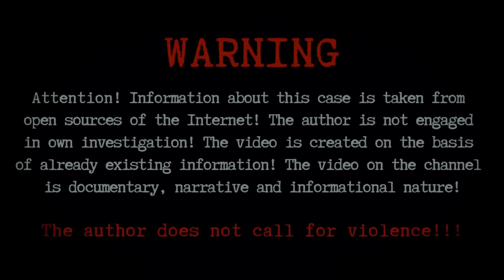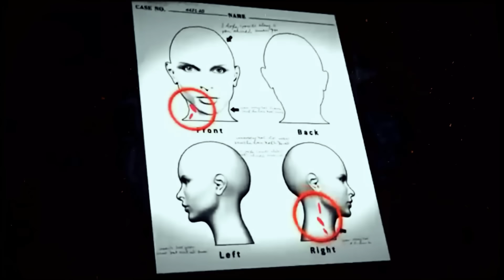A couple of monsters - Romeo and Juliet! This story will make you cry. True Crime Documentary.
There are crimes that, at first glance, are difficult to assess unambiguously. On the one hand, the law of any state guarantees the inviolability of life and health of every person. On the other hand, it is often countered by witness testimony that diminishes the guilt of the perpetrator. One such controversial case was the Mullenix family incident. Let's try to make sense of it together.